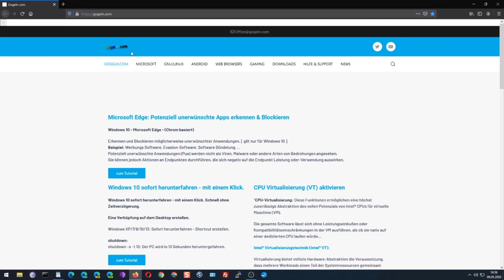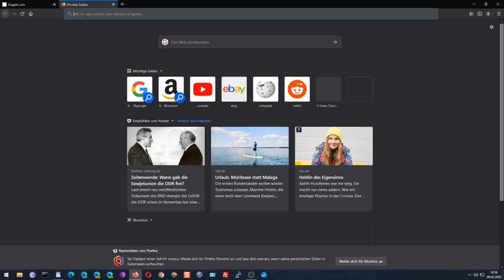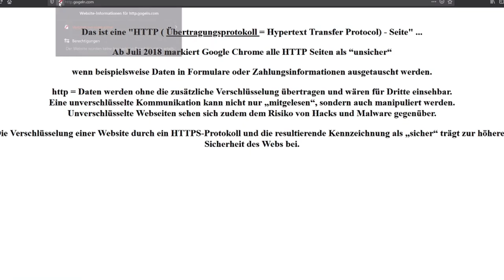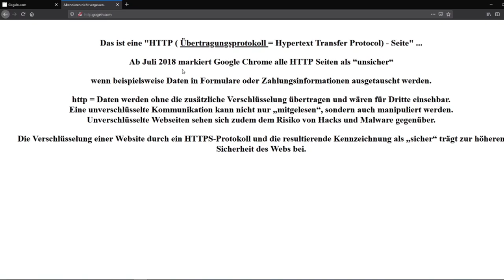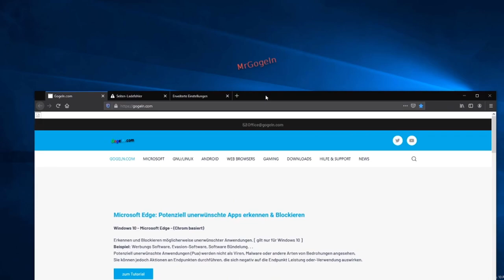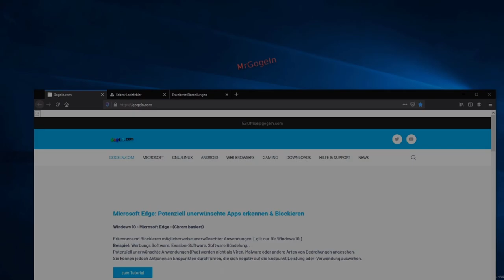Firefox HTTPS Only Modus : verschlüsselte Verbindungen erzwingen.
Chaos im Netz [dt./OV] bei Amazon - Partner-Link.

Mozilla Firefox - (fast) Alle Websiten verschlüsselt laden.
Eine unverschlüsselte Kommunikation kann nicht nur „mitgelesen“, sondern auch manipuliert werden.

Amazon Music Unlimited - 3 Monate gratis:
Amazon Partner-Link.